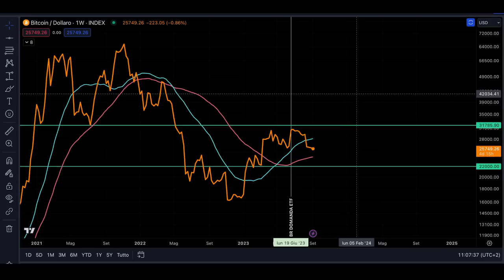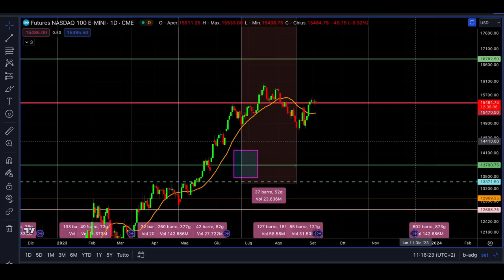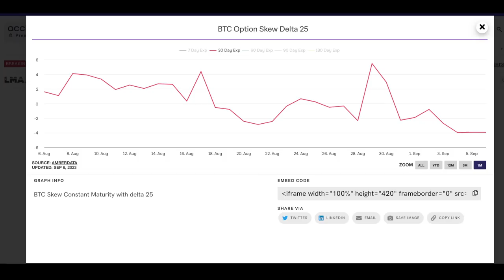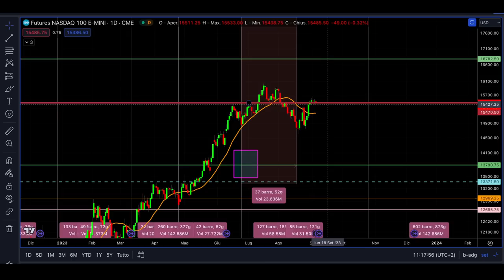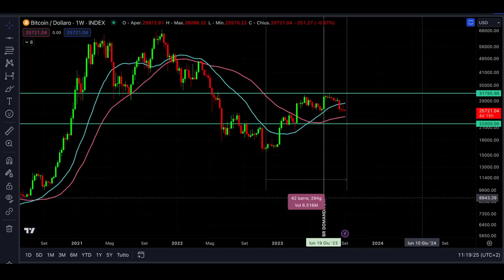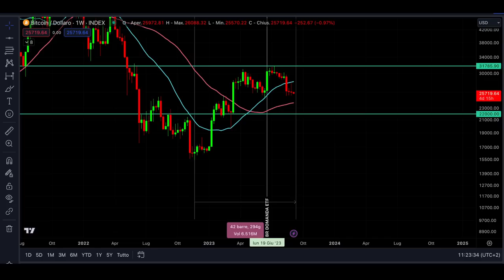BITCOIN ARRIVERÀ UN CROLLO? 🔥 2 GRAFICI DA PAURA!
Bitcoin diretto a 22k possibile?
News analisi fondamentale ciclica e previsioni su bitcoin per rispondere a questa domanda.
2 Grafici da paura!

00:00 Intro
01:00 Bitcoin diretto a 22k?
02:00 L'effetto ETF su bitcoin è svanito?
08:45 Il grafico delle opzioni su btc cosa significa?
12:00 Cosa indica il Nasdaq 100
16:00 Arriverà un crollo su bitcoin?

LA MIA ATTREZZATURA VIDEO: